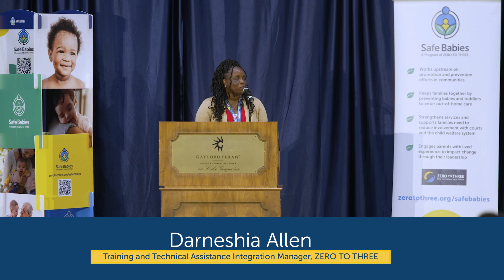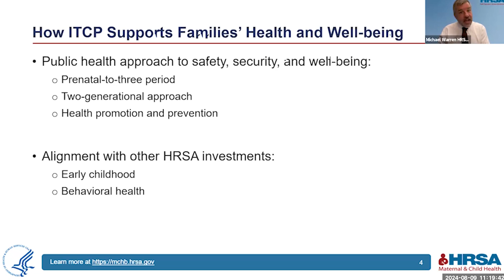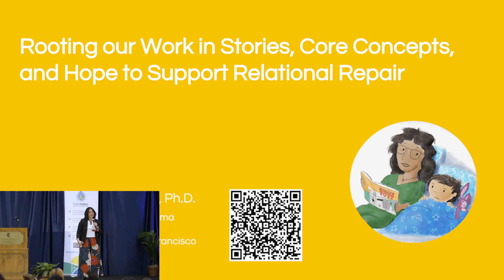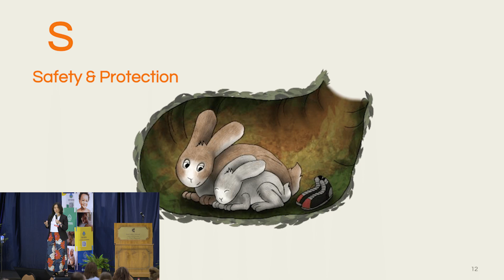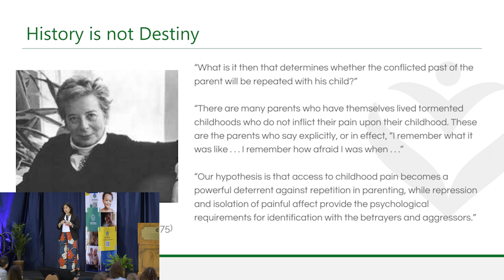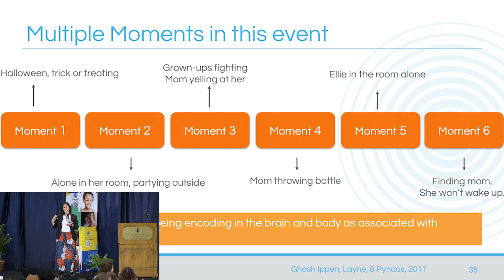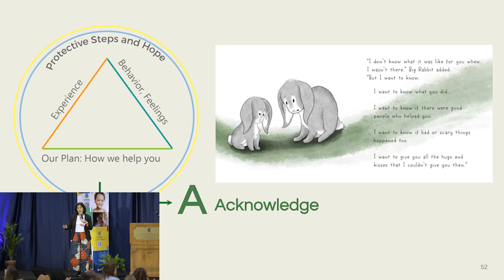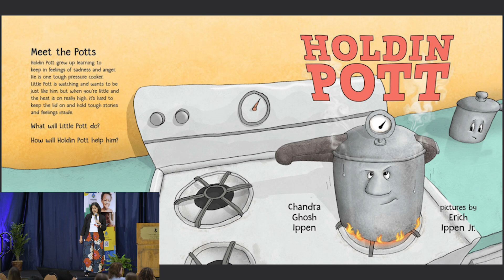Cross Sites 2024 – Tribal Welcome and Opening Plenary with Chandra Ghosh Ippen, PhD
Watch the powerful Opening Plenary of the 18th Annual Cross Sites Meeting, hosted by Safe Babies, a program of ZERO TO THREE™. Rooting Our Work in Stories, Core Concepts, and Hope to Support Relational Repair, presented by Chandra Ghosh Ippen, PhD, weaves together stories and metaphors to share guiding concepts learned through research, clinical practice, and the wisdom of children and families. These concepts are part of the core equipment we all need as we touch interpersonal danger and endeavor to create systems that repair intergenerational and historical harm.